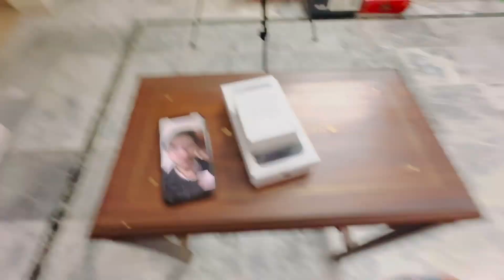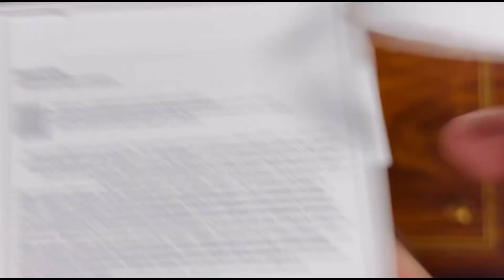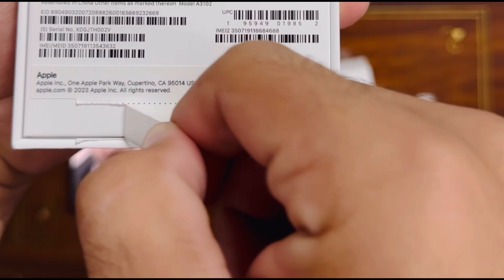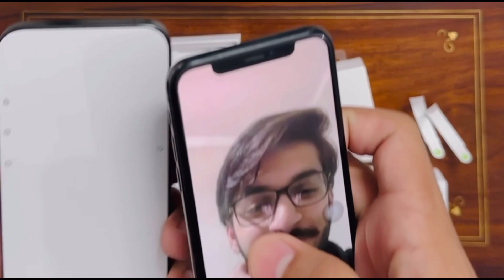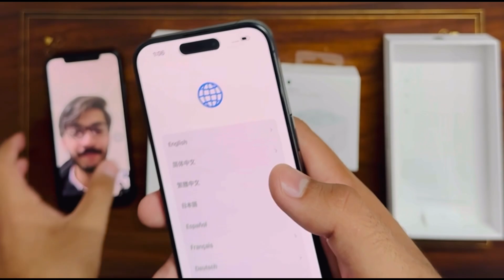My Brother Surprised Me With An IPhone 15 Pro 🙀| Syed Shahzar Ali | Musa Shah | Jaffri Squad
A scripted prank